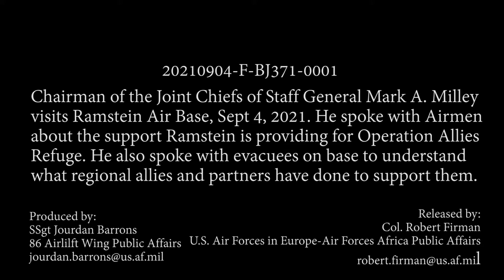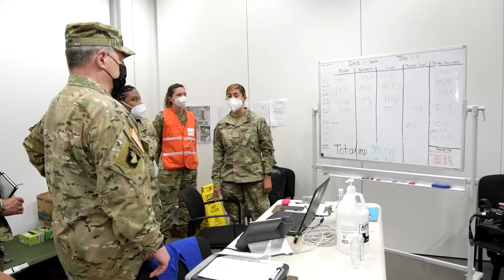CJCS visits Ramstein during OAR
RAMSTEIN AIR BASE, RP, GERMANY
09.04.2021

Chairman of the Joint Chiefs of Staff Gen. Mark A. Milley visits Ramstein Air Base, Germany, Sept. 4, 2021.

Film Credits: 86th Airlift Wing/Public Affairs